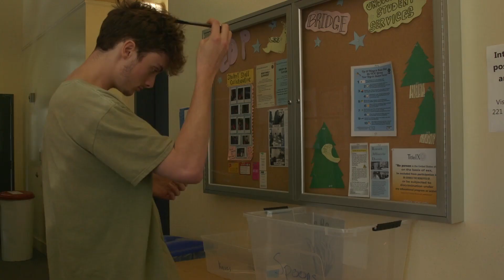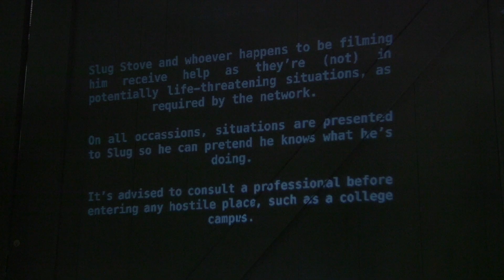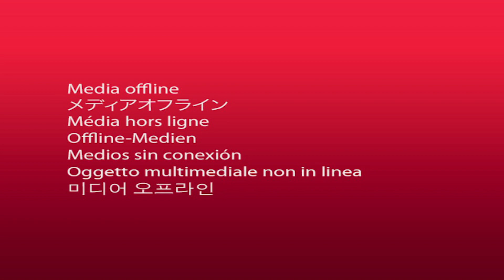OBEY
Your college dining hall has rules for a reason...

About On The Spot:
On the Spot is a student-run comedy sketch org that writes, films, edits, and produces short, comedic films. We are based in the University of California, Santa Cruz.